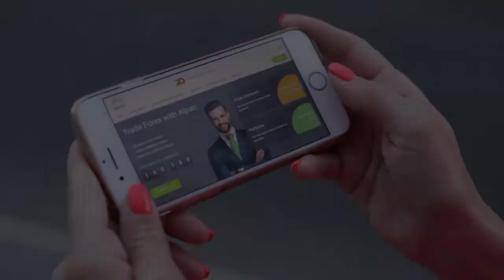Lazer e Cultura - Sesi Araraquara oferece cursos gratuitos de teatro para crianças e adultos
Sesi Araraquara oferece cursos gratuitos de teatro para crianças e adultos.